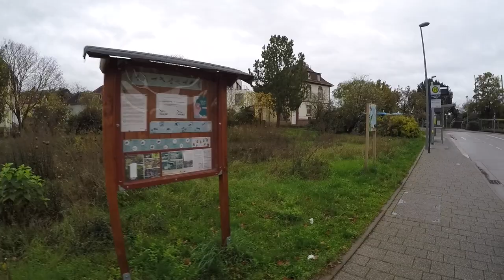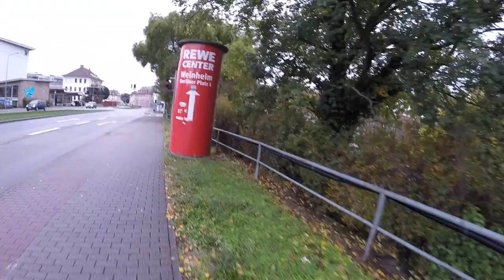Cisza i spokój - nikogo nie ma - Niemcy w niedzielę